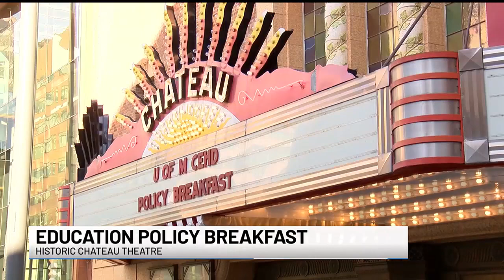U of M Education Policy Breakfast